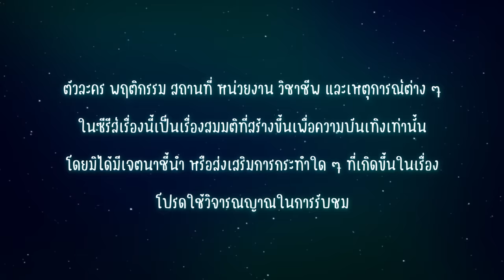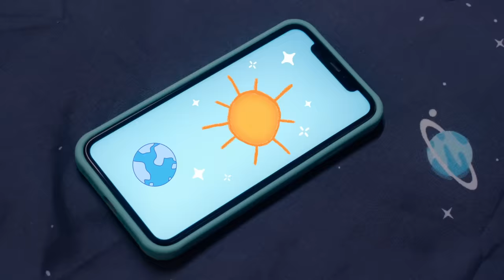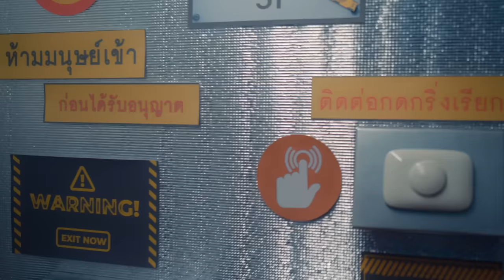[Eng Sub] 23.5 องศาที่โลกเอียง | EP.1 [1/4]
ชีวิตม.ปลายของ “องศา” (มิ้ลค์ พรรษา) จะไม่เหมือนเดิมอีกต่อไป เมื่อเธอเผลอไปบอกฝันดีกับเพื่อนร่วมห้องน่ารักสดใสสมชื่ออย่าง “ซัน” (เลิฟ ภัทรานิษฐ์) บน Instagram โดยใช้ชื่อว่า “เอิร์ธ” ทำให้ซันเข้าใจว่าคนนี้คือผู้ชาย แต่ด้วยความที่องศาไม่อยากเสียโอกาสที่จะคุยกับซันไป เธอจึงเลือกที่จะเก็บเรื่องนี้เป็นความลับและคุยกับซันในฐานะเอิร์ธต่อไป เรื่องราวแอบรักเพื่อนจึงเริ่มต้นขึ้น แล้วความรักของพวกเขาจะเป็นอย่างไร ติดตามได้ใน “23.5 องศาที่โลกเอียง”

มิ้ลค์ พรรษา วอสเบียน   รับบท  องศา
เลิฟ ภัทรานิษฐ์ ลิ้มปติยากร   รับบท  ซัน
วิว เบญญาภา จีนประสม   รับบท  เอลิน
จูน วรรณวิมล เจนอัศวเมธี   รับบท  ลูน่า
ไซซี รัตท์ริชา ประภากิติ    รับบท  แอลฟ่า
ฟอร์ด อรัญญ์ อัศวสืบสกุล   รับบท  ติณห์
เอเจ ชยพล จุฑามาศ   รับบท  ต้น
เอิร์น ปรียาภัทย์ หล่อสุวรรณศิริ   รับบท  เจริญ
ยูโร ธนเศรษฐ์ สุริยะพรชัยกุล   รับบท  มาวิน
ก๊อตจิ ทัชชกร บุญลัภยานันท์   รับบท  ครูนิดา
กอล์ฟ กิตติพัทธ์ ชลารักษ์   รับบท  ครูแบมแบม

ติดตาม 23.5 องศาที่โลกเอียง
ทุกวันศุกร์ เวลา 20:30 น. ทางช่อง GMM25 และรับชมย้อนหลังแบบ UNCUT ได้ทาง Netflix เวลา 21:30 น.

โลกเอียง (Tilt) Ost.23.5 องศาที่โลกเอียง - Milk Pansa, Love Pattranite
ดาวหมุน (Orbiting Star) Ost.23.5 องศาที่โลกเอียง - Sarah Salola

Subtitles
Spanish : @katorxe_
Turkish : @jimmytayfur (YouTube & X)
Polish : Hoa
Chinese (Hong Kong) : workslavesobusy_hksub (Instagram)
Spanish (Latin America) : Lucía M. García
Ukrainian : @shimshimfsg (X)
Russian : FSG 54RFL @fsg54rfl (Twitter)
French : Valentine KLEIN @valentine_kln (Instagram)